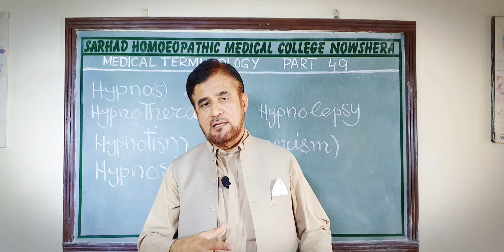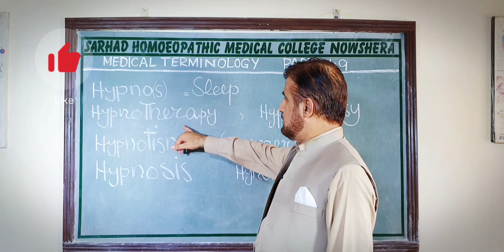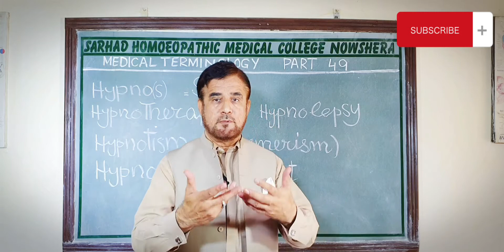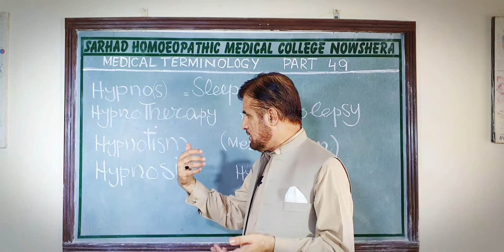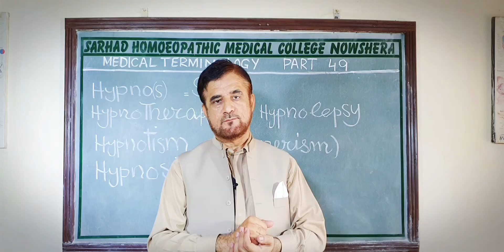MEDICAL TERMINOLOGY PART49, hypno, hypnosis, hypnotherapy, hypnotism, Urdu, Hindi,